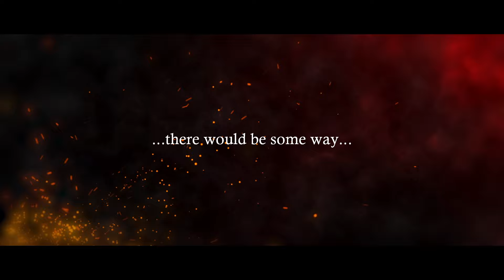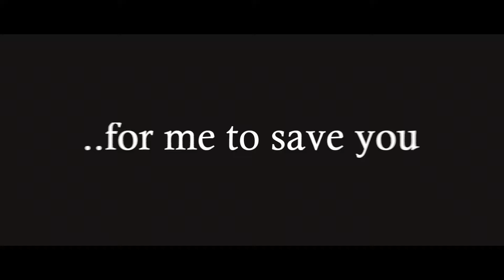"Alterna Vvelt -Blue Exorcist Another Story-" First Trailer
The official first trailer for the game, "Alterna Vvelt -Blue Exorcist Another Story-", a spinoff from the hit series Blue Exorcist.
Releasing new footage including a look at the original game characters and screens from the story.

Pre-registration is now open!
Follow the official X account for more information coming soon.